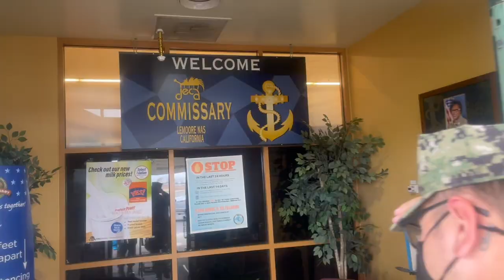Barracks BBQ | Life in Military Barracks | NAS Lemoore | Shore Duty | Barracks Tour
Some old footage of our C-School Days in Lemoore. We got tired of Galley food so we used our recourses and had a BQQ "Navy Barracks Style"! People say Lemoore Sucks but we make it fun on shore duty here with the homies!

(This Video Content Does NOT Reflect the Views of the U.S. Navy or the United States Government)
**explicit language, comedy and memes**